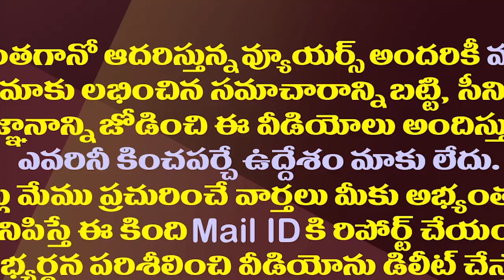ఇలాంటి షార్ట్ కట్ ప్లాన్లతో టీడీపీ బలపడుతుందా?| Will TDP Be Strengthened With Shortcut Plans?